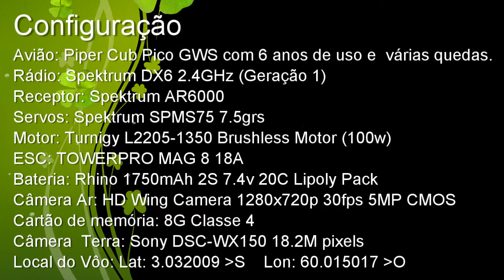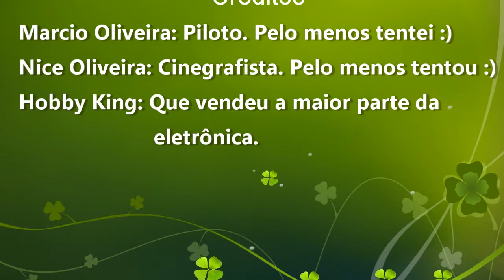Piper Cub - Câmera HD onboard.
Vídeo de teste da câmera HD da Hobby King.
Link para este vídeo (Piper Cub - Câmera HD onboard.)